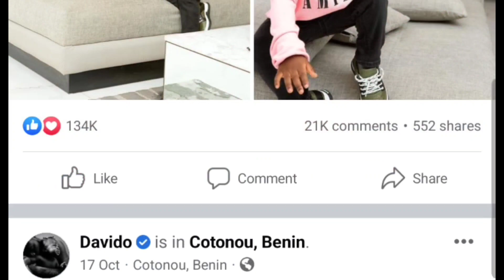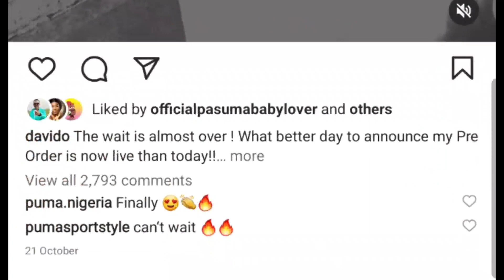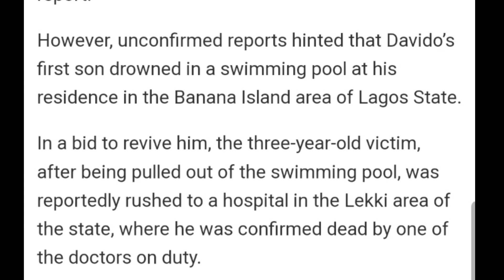DAVIDO & CHIOMA SON IFEANYI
DAVIDO & CHIOMA SON IFEANYI SON STILL ...